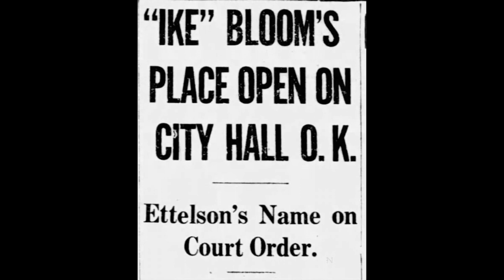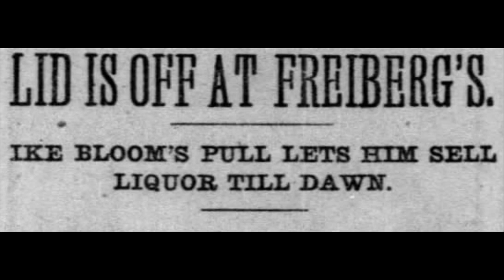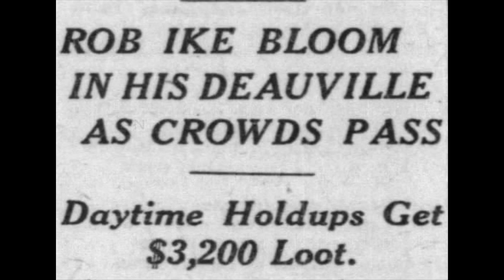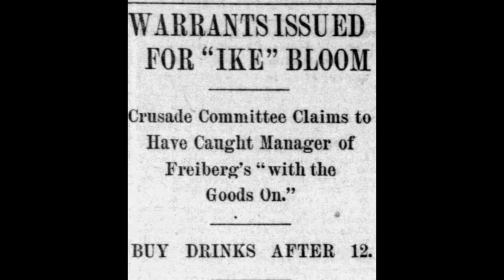Ike Bloom of the Chicago Levee